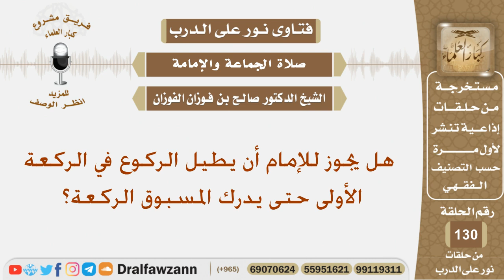هل يجوز للإمام أن يطيل الركوع في الركعة الأولى حتى يدرك المسبوق الركعة؟ الشيخ صالح بن فوزان الفوزان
نص السؤال:
هل يجوز للإمام أن يطيل الركوع في الركعة الأولى حتى يدرك المسبوق الركعة؟
السيرة الذاتية :
للاشتراك في قناة الشيخ صالح الفوزان

رئيس الفريق
لمشروع كبار العلماء